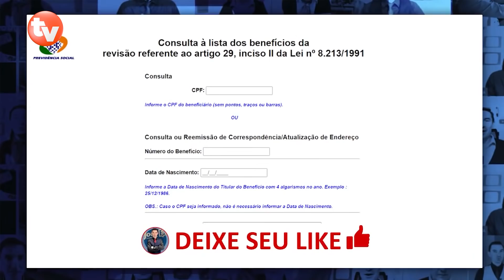✅MARAVILHA INSS já LIBEROU PAGAMENTO + 13° SALÁRIO ADIANTADO em DUAS PARCELAS! CONSULTE AGORA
MARAVILHA Receba já o PAGAMENTO da revisão artigo 29 liberada para os aposentados e pensionistas do INSS - DESCUBRA como consultar e receber esse valor extra além disso fique sabendo as novidades sobre o 13° salário - Pagamento antecipado para todo BRASIL!

emprestimo rapido
5% foi aprovado?
problema emprestimo
banco
dinheiro
financiamento aposentado
aposentado INSS
pensionista inss
meu INSS
aposentadoria
credito consignado
creditoconsignado
inss 2020
empréstimo
atenção pensionistas
inss benefícios
novo benefício para idosos
DÉCIMO TERCEIro
décimo quarto
13° salario
suspensão dos consignados
margem 5
nova margem inss
meu inss
aumento margem consignado
emprestimo
dinheiro
emprestimo inss
dinheiro
14 salario
14 salario inss
decimo quarto